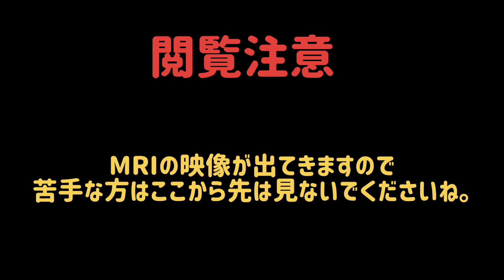がんを宣告されましたが、完治目指して頑張ります。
2023年11月13日がんが見つかりました。
がんの宣告を受けるまでの体調と現在の状態、手術や治療方法など
今の状態をお知らせしたいと思います。
この現実を受け入れて完治したいと思います。
完治までの経過を今後記録として配信します。